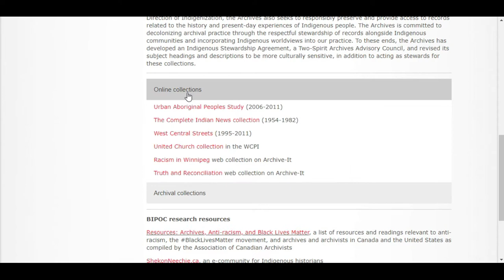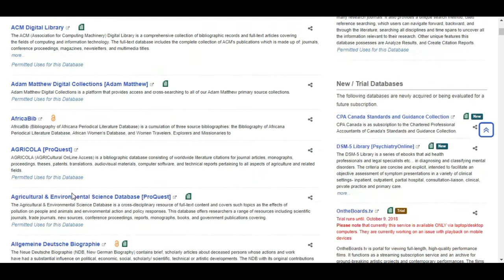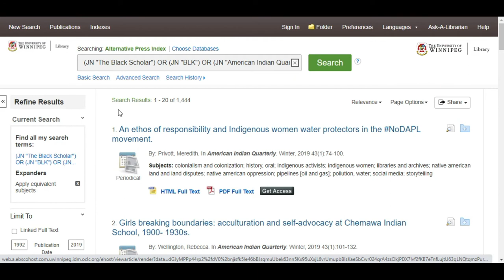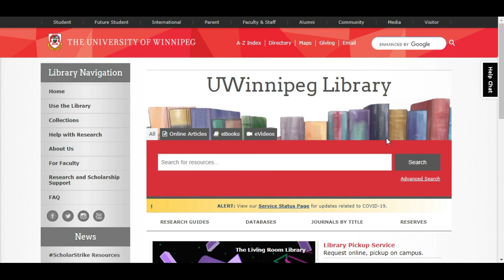Searching BIPOC Publications in the Alternative Press Index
University of Winnipeg Library Database Collections (incl. the Alternative Press Index)